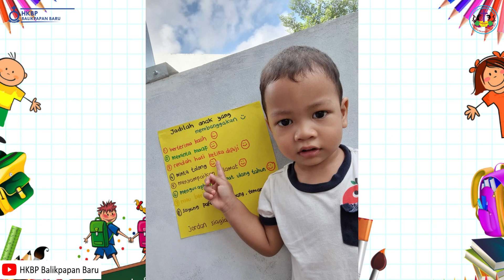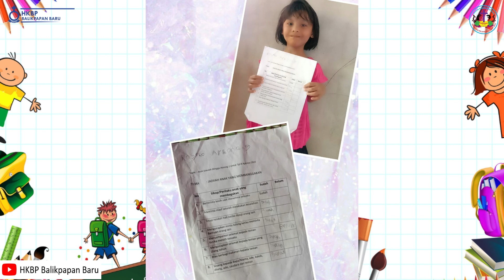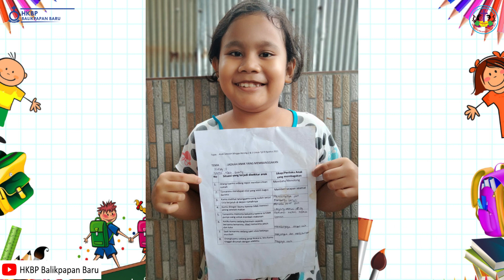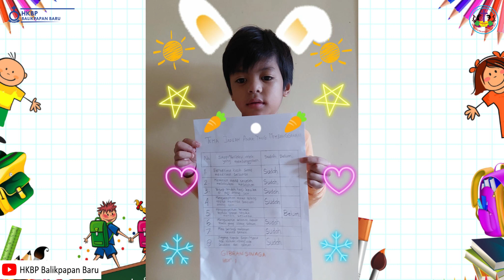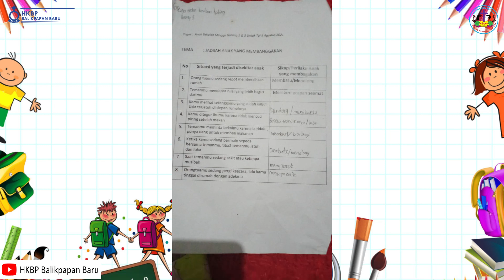MAMPU MEMAAFKAN - IBADAH SEKOLAH MINGGU 15 AGUSTUS 2021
Syalom Adik-adik!!
Kita bertemu lagi di ibadah Sekolah Minggu HKBP Balikpapan Baru. Mari kita siapkan hati dan pikiran kita untuk memuji Tuhan. Selamat beribadah, Tuhan Yesus memberkati

Tema : MAMPU MEMAAFKAN
Ayat Firman : Kejadian 50 : 15-21